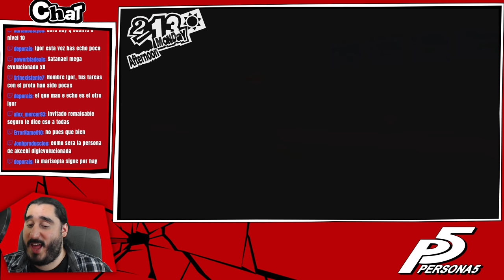PERSONA 5 [PS4] Español | Parte 268 - FINAL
NO, LOL SALU2...